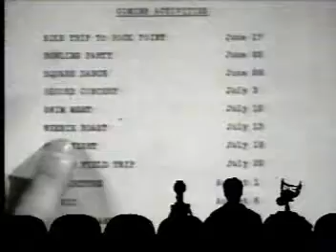MST3K what to do on a date